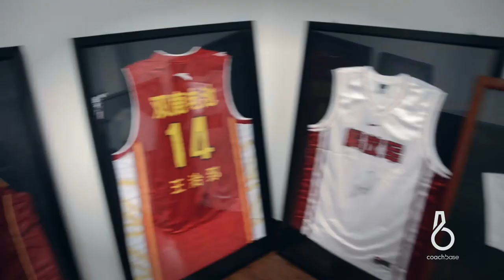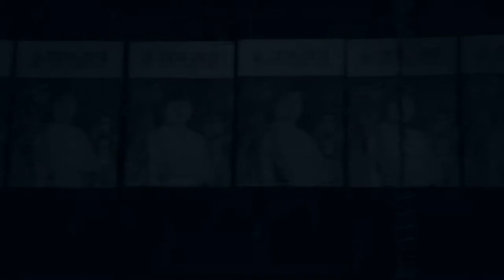Customer success - Bayi Rockets of CBA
CBA Bayi rockets using Coachbase app